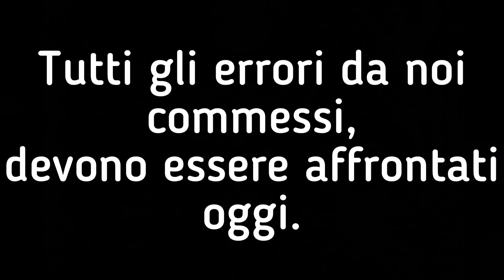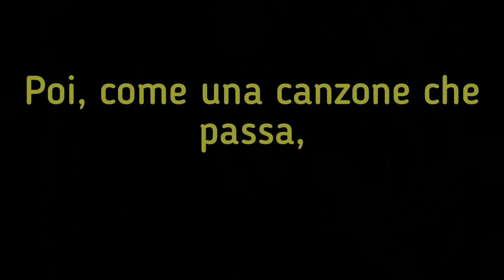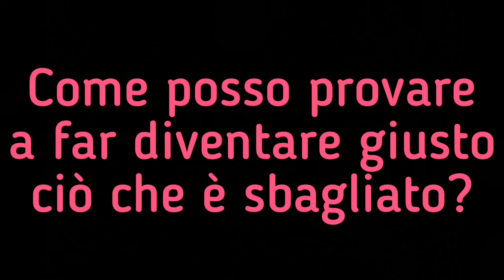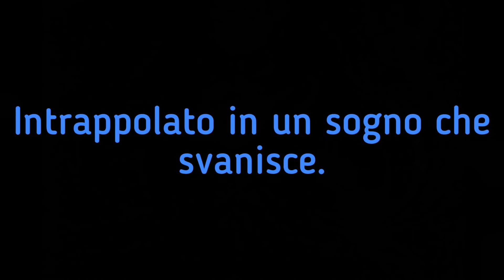In My Defence - Freddie Mercury (Traduzione in italiano)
The Freddie Mercury Album, 1992.

P.S.= questo video può essere visto in 1080p! Modificalo manualmente se lo vedi in 144p, 240p, 360p, 480p o 720p!

Testo originale:

In my defence, what is there to say?
All the mistakes we made, must be faced today
It's not easy now knowing where to start
While the world we love, tears itself apart
I'm just a singer with a song
How can I try to right the wrong?
For just a singer with a melody
I'm caught in between
With a fading dream
We destroy the love - it's our way
We never listen enough, never face the truth
Then like a passing song
Love is here, and then it's gone
I'm just a singer with a melody
I'm caught in between with a fading dream
Caught in between with a fading dream
Oh, what on earth
How do I try
Do we live or die?

Tutti i diritti sono riservati all'artista Freddie Mercury.